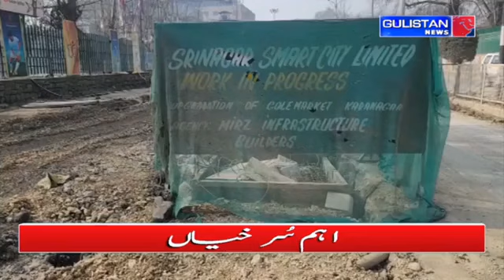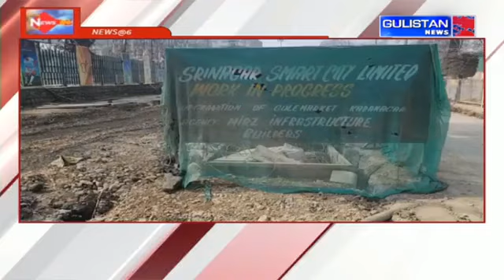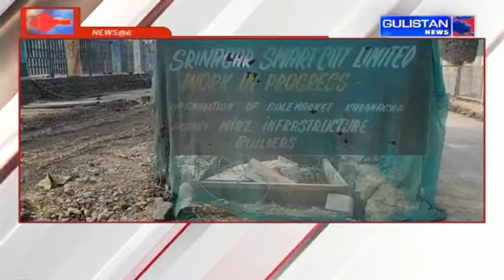Ground Report of Jammu And Kashmir by Gulistan News